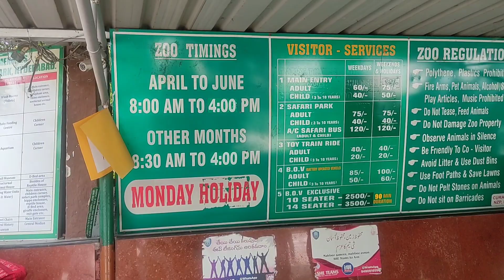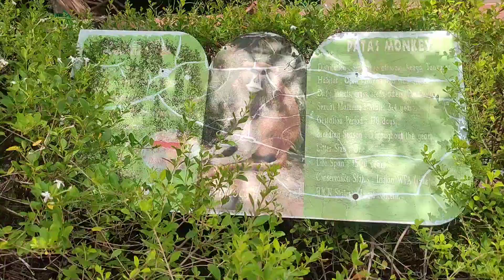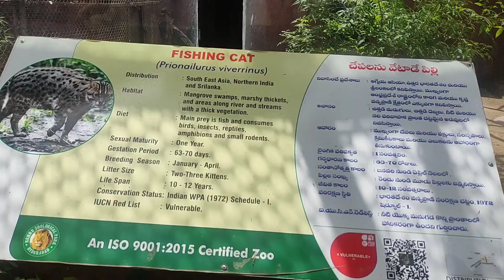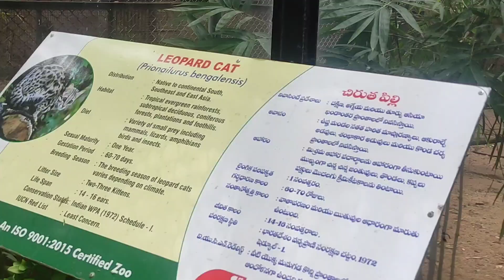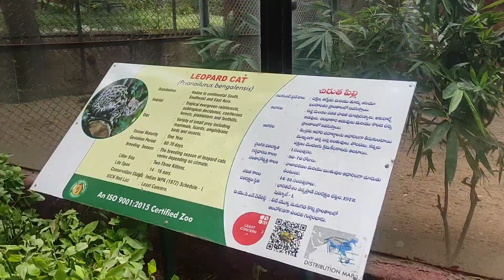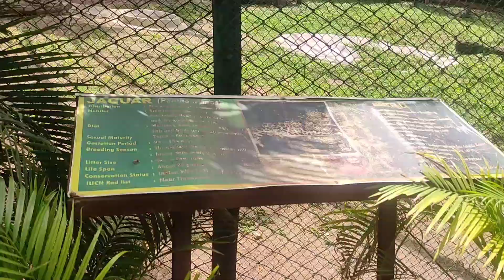Hyderabad Zoo || Nehru Zoological park